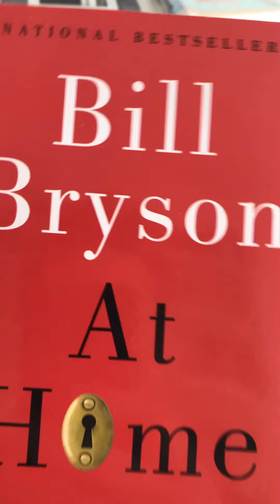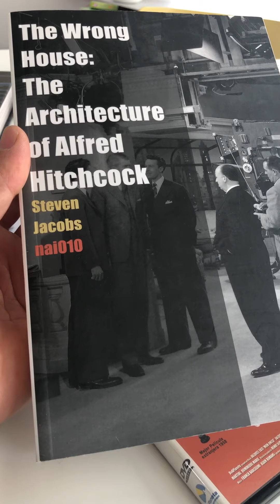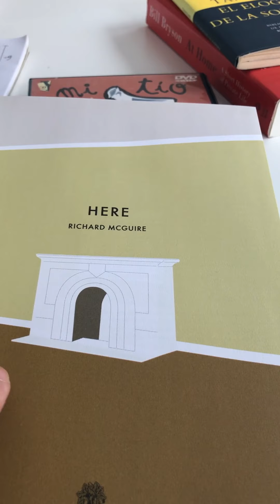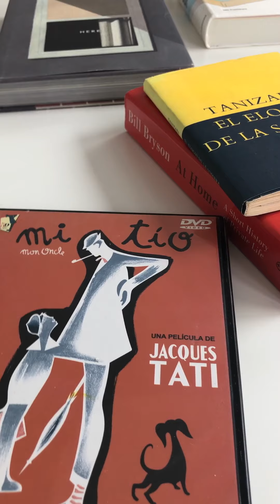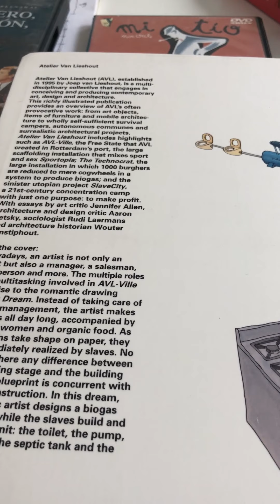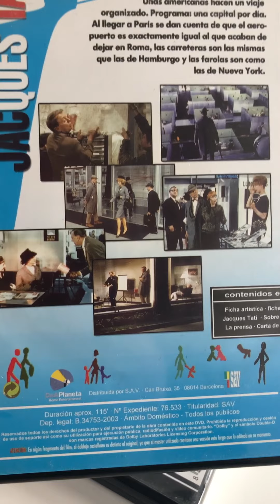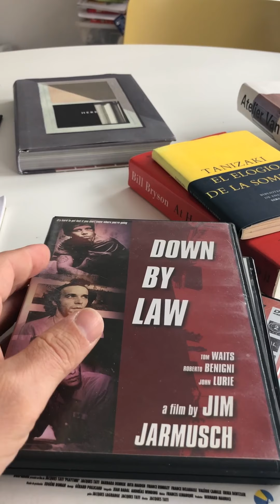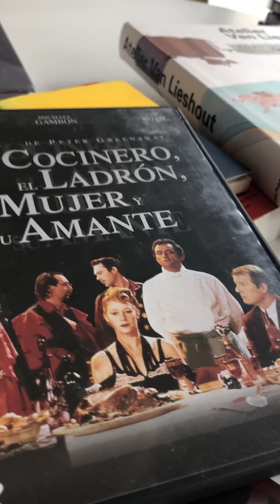Videoconsejos MadeInLCI para el confinamiento: Pedro Coelho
Literatura, cine, novela gráfica... no te pierdas las recomendaciones de Pedro Coelho, nuestro jefe del área de Diseño de Interiores, para que estos días de confinamiento pasen un poco más rápido.